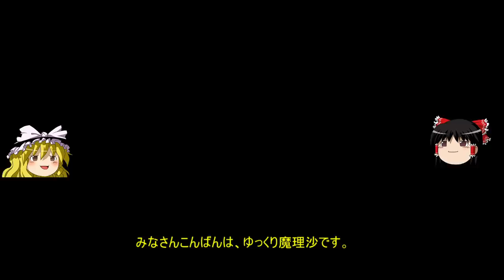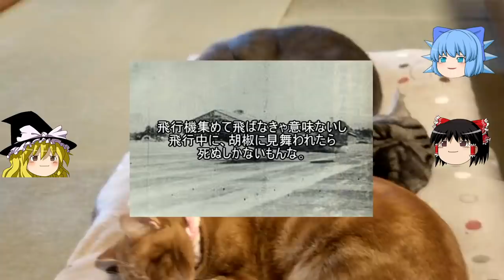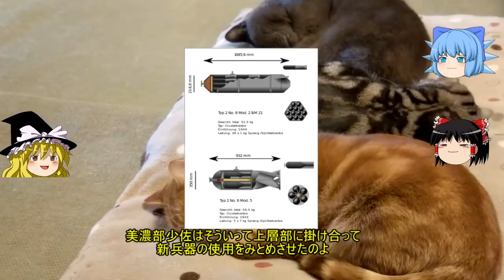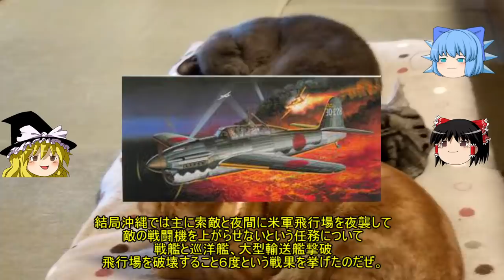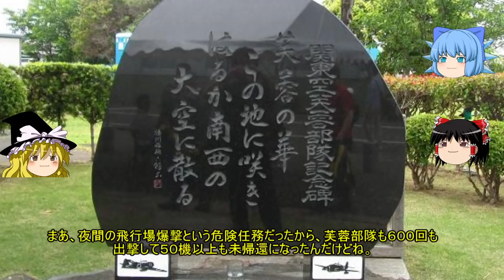ゆっくり解説 美濃部少佐と芙蓉部隊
この動画もリニューアルしました。
背景がねこ動画になりました